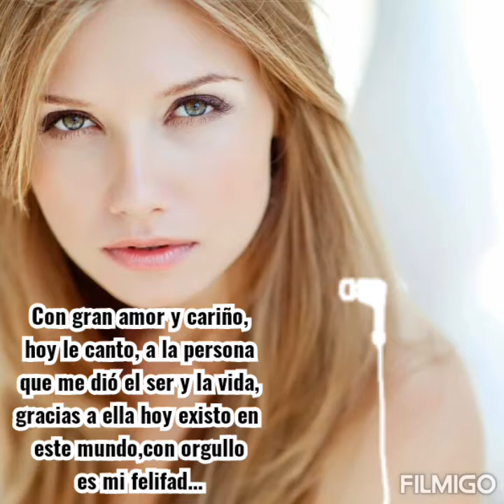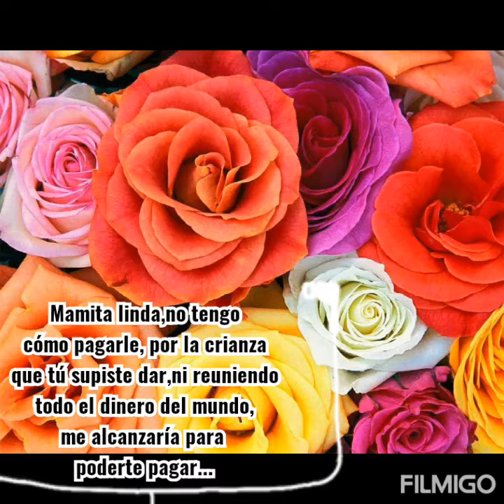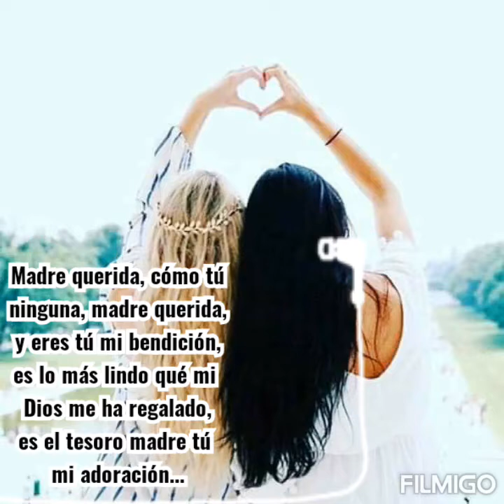PARA TÍ MADRE ,, INTÉRPRETE WILLIHER Autor y compositor William Pulido Soler